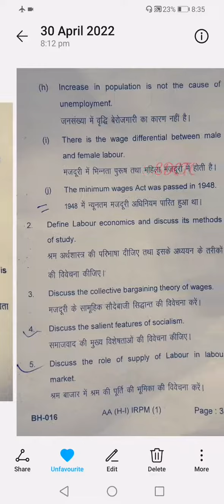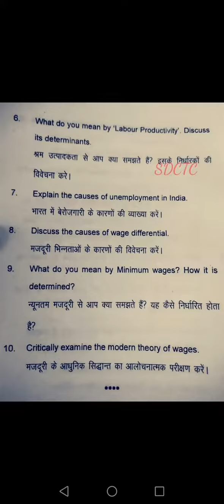IRPM Honours Part 1 Paper 1 Objective Questions Answer Key for annual exam for session 2020 - 23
🔥🔥 SDCTC 🔥🔥
Get Educational & Informational over this channel 🤗🤗🤗🤗🤗🤗🤗🤗🤗🤗🤗🤗🤗🤗🤗🤗🤗

In this video I have shown the Paper 1 Question paper via sdctc. I hope this will be very helpful in your exams.

I'm on Instagram as @bijayanant. Install the app to follow my photos and videos.

Our IGTV Link👇👇👇
Coming soon